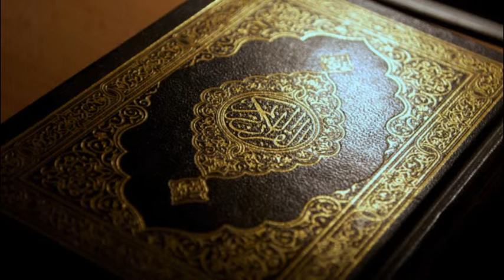Hafiz Aziz Alili - Kur'an Strana 231 - Qur'an Page 231